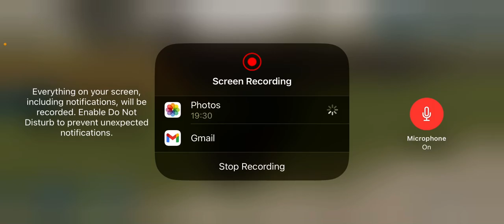PREPARING FOR HARVEST! ￼| Ep.11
I'm finally back for another episode in this episode I retrieved my harvester from the shop after it glitched and started preparing for harvest and you know just talk about random things like usual I actually did not make any cuts in this video so it's all just purely the video. Hope y'all enjoyed it and please make sure to have a great rest of your day or night in return for the next video. ￼